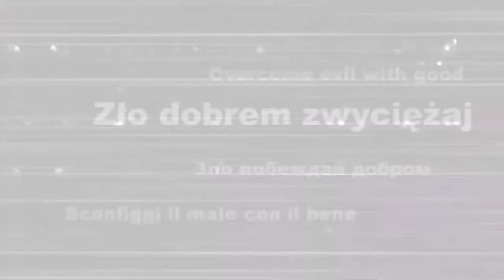KSIĄDZ JAN SIKORSKI - stan wojenny i spotkanie z księdzem Jerzym Popiełuszką